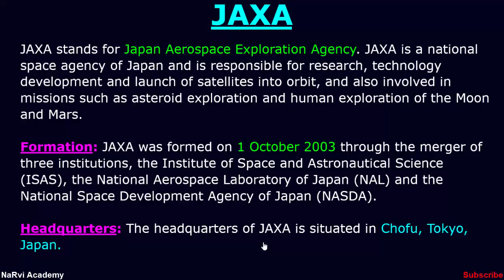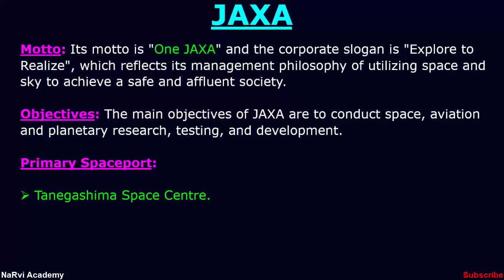JAXA (Japan Aerospace Exploration Agency) | Japanese Organization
What is JAXA? Learn about Japan Aerospace Exploration Agency (JAXA), under the Japanese Organizations series with formation, headquarters, objectives, etc.
Topics Discussed:
1. What is JAXA?
2. Formation of JAXA.
3. Headquarters of JAXA.
4. Motto.
5. Objectives of JAXA.
6. Primary Spaceport.